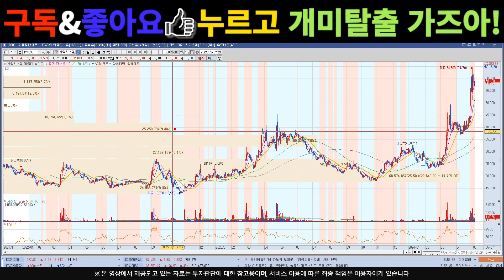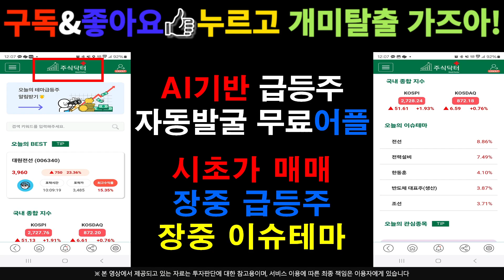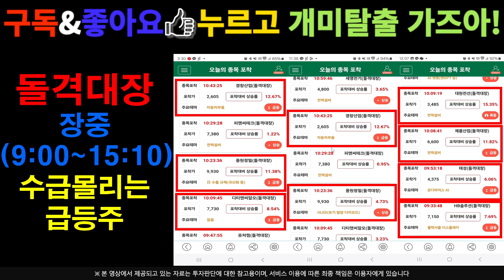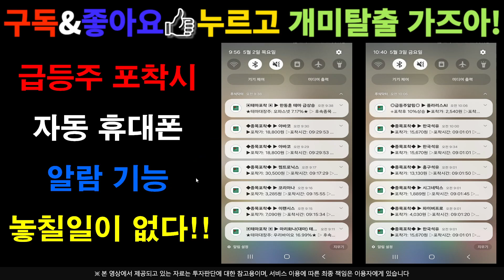[주식]선익시스템 - 골드만삭스 수급 들어온다 !!! 폭등 임박 !! 지금부터 목표가는?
실시간 구독자소통 카톡방 투자정보 텔레그램